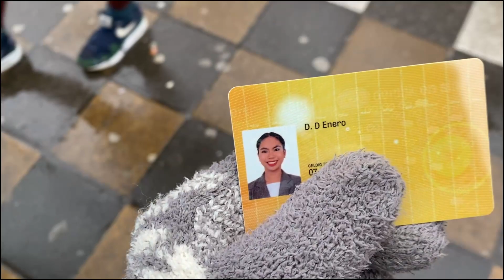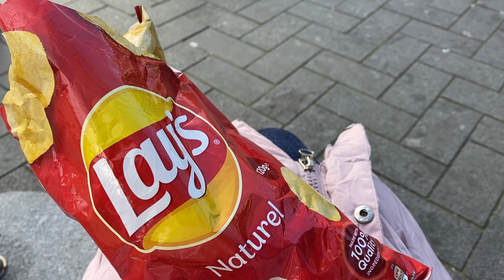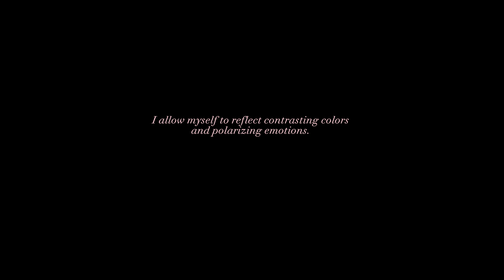Romanticizing my first times (Amsterdam rough drafts)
They said our 20's is our fist shot in adulthood, so I make sure that I am the kindest one to myself during these times.

Little snippets of all my first tries and first times in Amsterdam. Cherishing all of my "Anne with an e" moments.

Thank you for staying with me in all of these drafts...